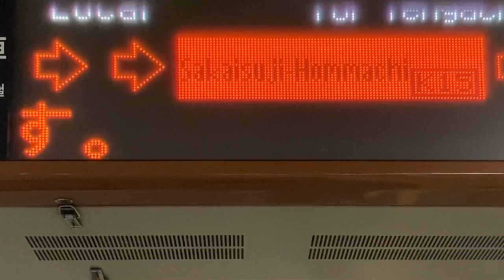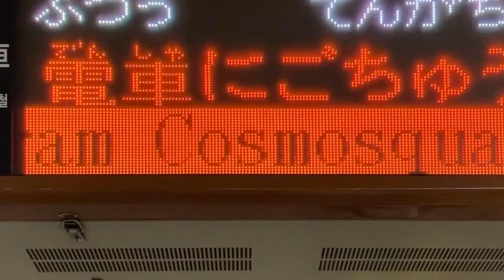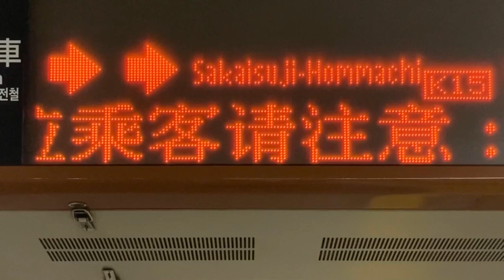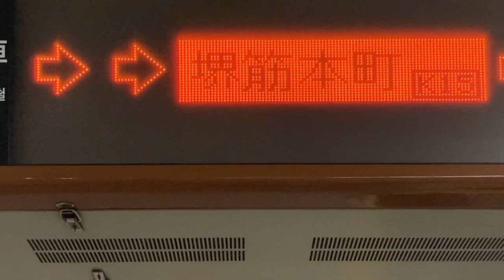【NEC FontAvenue BMF ゴシック体 24x24フォント収集用】【ニュートラム運休】Osaka Metro 堺筋線 堺筋本町 ホーム 発車標(LED電光掲示板) 2023/7/19